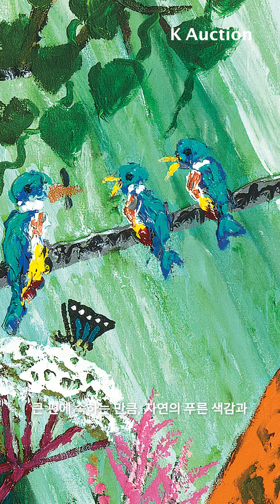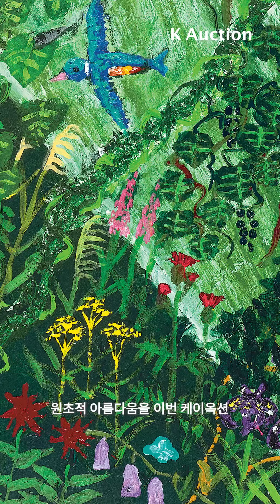케이옥션 7월 경매 | 김종학